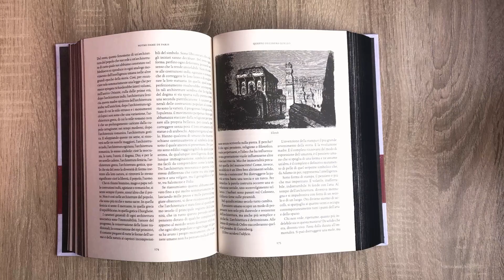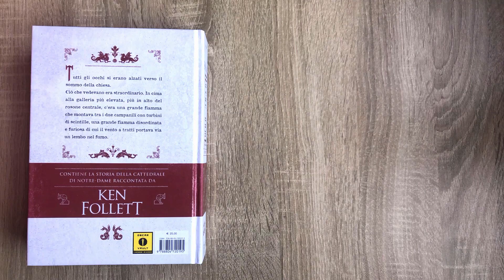Libri da leggere assolutamente - TOP 5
Ciao a tutti e benvenuti sul canale!
Io sono Sara creatrice di The Books Blender dove parliamo di... libri!

In questo video inaugurale voglio parlare insieme di cinque libri da leggere assolutamente imperdibili.

Ovviamente la scelta di soli cinque libri è abbastanza limitante perché quelli da leggere sarebbero centinaia e migliaia di più (le nostre tbr sono sempre in costante aumento 😅🙈), ma è stata determinata per ragioni di tempo e per non rendere questo video infinito.

Inoltre si tratta di una classifica personale, quindi sono curiosa di sapere quali sono i vostri libri da leggere assolutamente.

* I LIBRI DI CUI PARLIAMO IN QUESTO VIDEO *
- Notre-Dame de Paris, Victor Hugo
- I Miserabili, Victor Hugo
(questa invece è l'edizione in doppio volume che ho io
- Anna Karenina, Lev Tolstoj
- Via dalla pazza folla, Thomas Hardy
- Orgoglio e pregiudizio, Jane Austen
- Assassinio sull'Orient Express, Agatha Christie
- Dieci piccoli indiani, Agatha Christie
(in questa edizione trovate entrambi i romanzi + L'assassinio di Roger Acroyd
- Il mondo perduto, Arthur Conan Doyle

Se siete interessati al solo saggio di Ken Follett (slegato dal romanzo di Hugo)

Usando il mio codice riceverai un paio di calze in omaggio a tua scelta: thebooksblender

Ti ringrazio per il supporto; è molto importante per me!